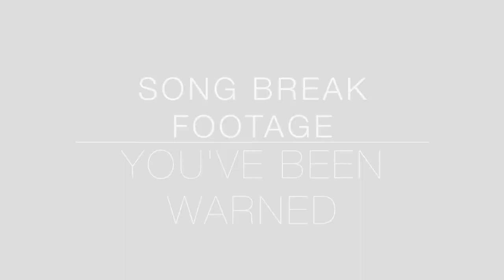GRUNGE & GLITTER | GRWM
I hope you guys enjoy this chit-chat get ready with me! I figured since there a few of you following me now, I should tell you a little about myself.
Thank you SO SO much for watching xx